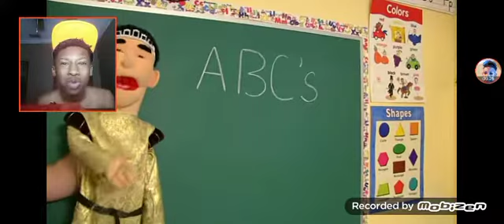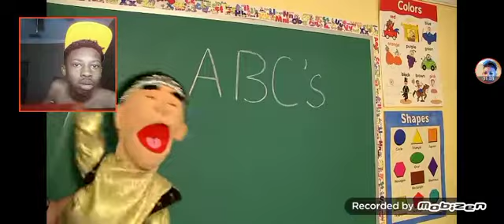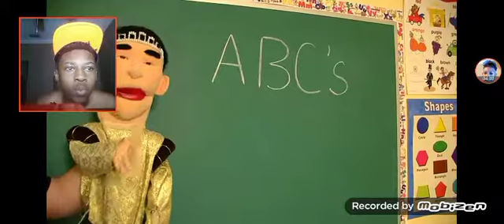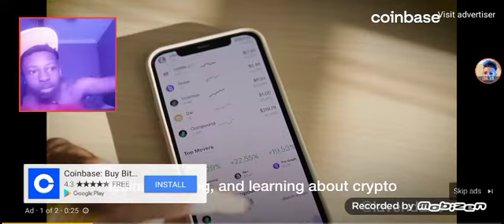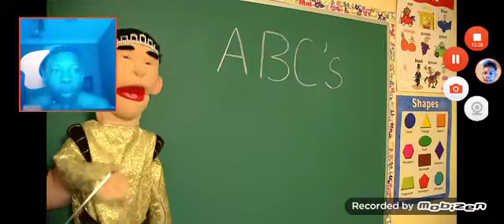SML Movie: The Fight! Reaction